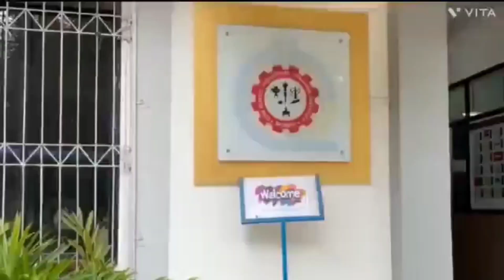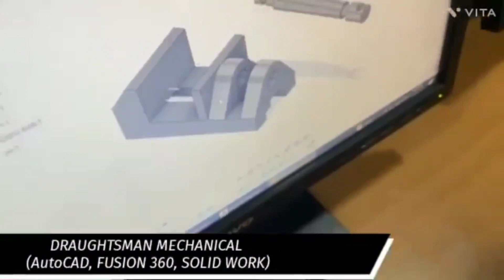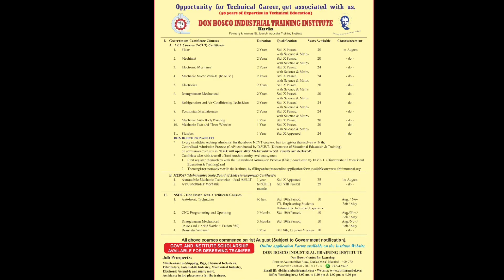Don Bosco College | Hurry Up For Admission 2023 | Vidyavihar